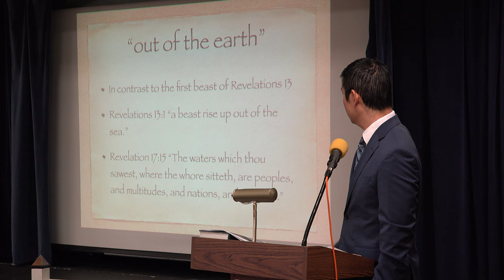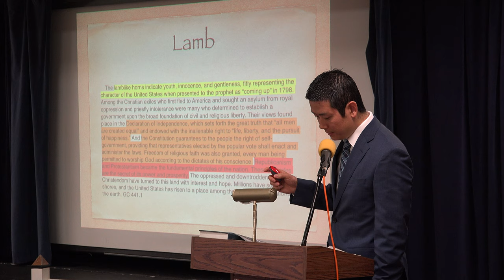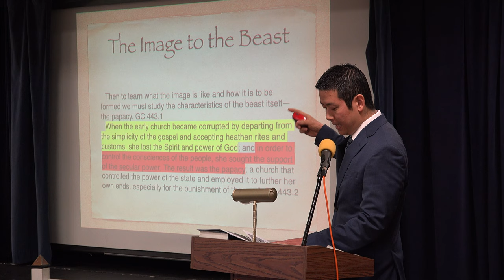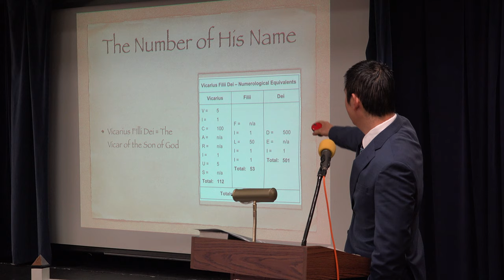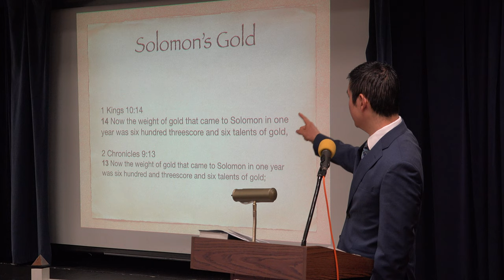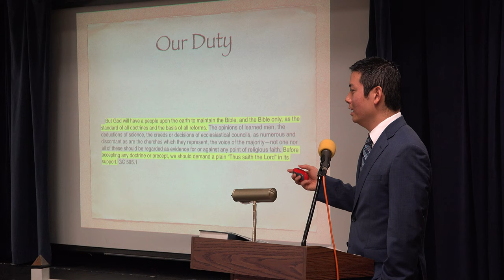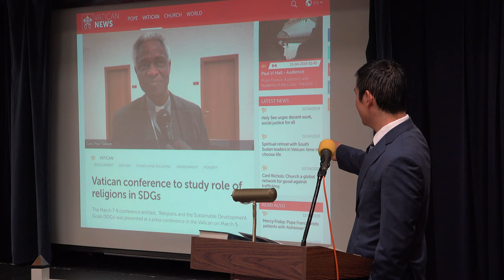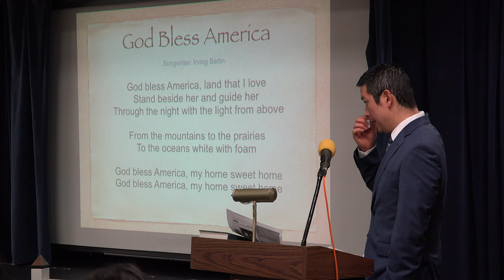4k 4-13-2019 Jonathan Kim Lamb-like Beast